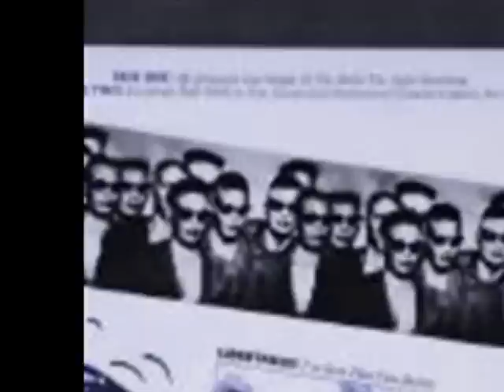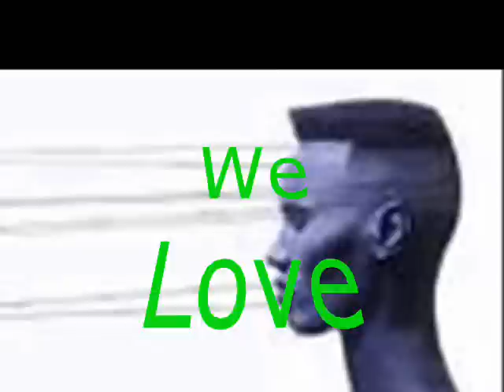Grace Jones - Slave To The Rhythm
the great Grace Jones